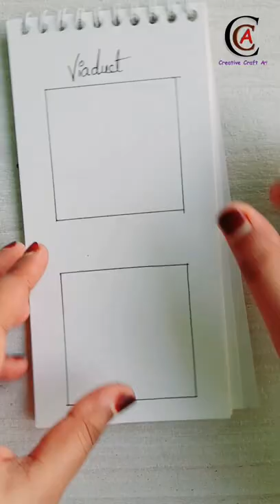Viaduct l Zentangle Art l Doodle Art YouTube Shorts